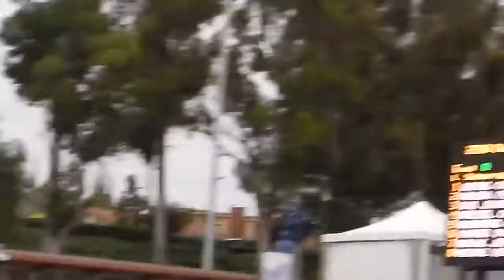A Look Into the Mind Of an Aqua Samurai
Song:
The Jacka - They know what this is